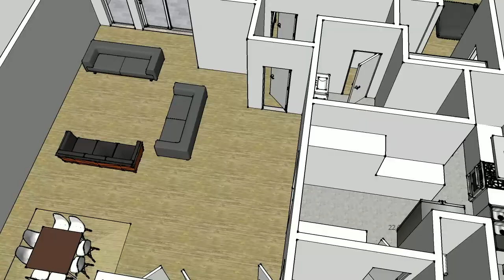Buy apartment Barcelona Turo Parc